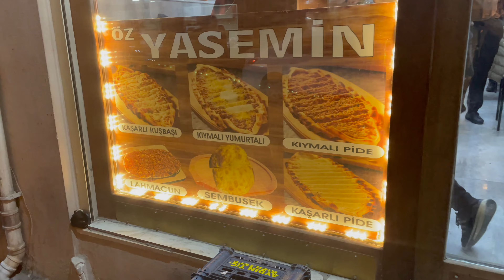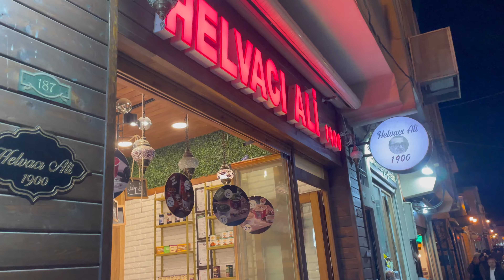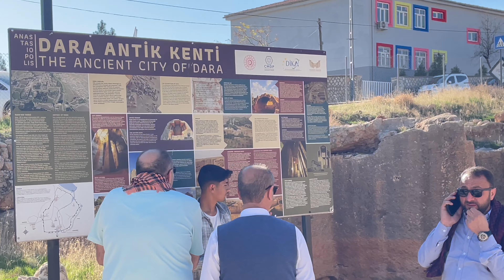Mardin, Turkey's southeastern Kurdish citadel 🇹🇷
Having travelled around Turkey for nearly a month , the Primemutton reached his final destination on his epic Mutton Tour. While the food was good , the big attractions of Mardin are the old town , and the spectacular Dara archaeological site lying just 7km north of the Syrian border.

Join Mutton as he visits Dara, tries Mardin's famous "double shave" and branches out to try not just local cuisine but some dishes with Syrian and Iraqi influences.